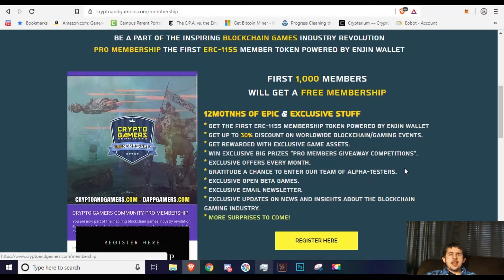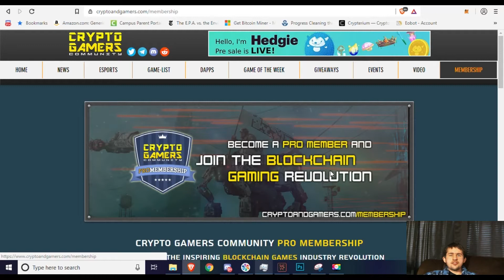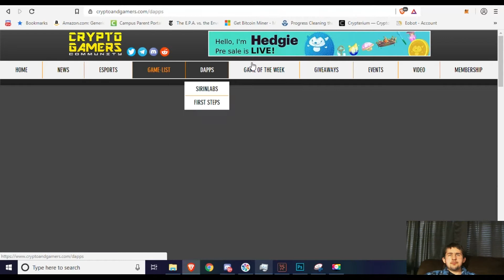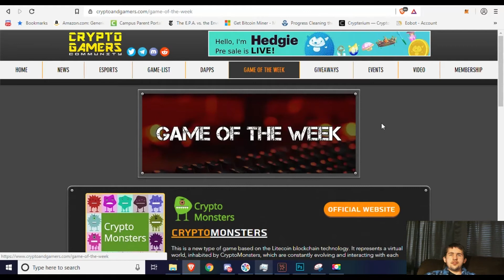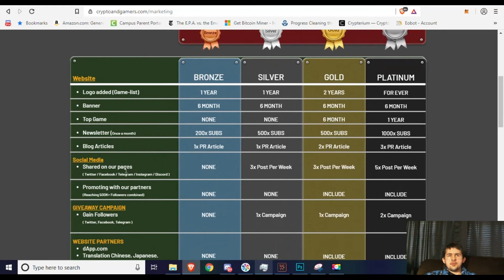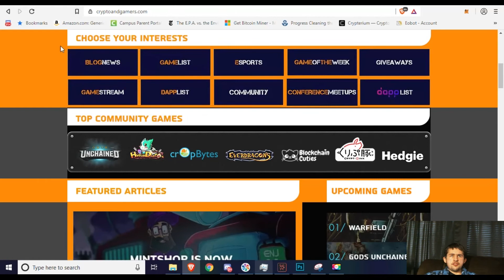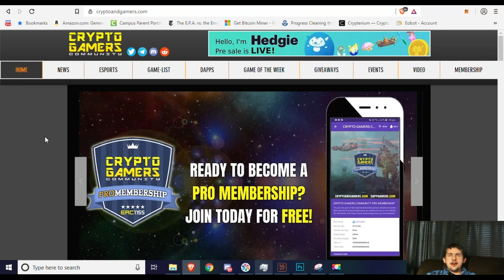Crypto And Gamer Community Overview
Amazing site for everything in the crypto gaming space.